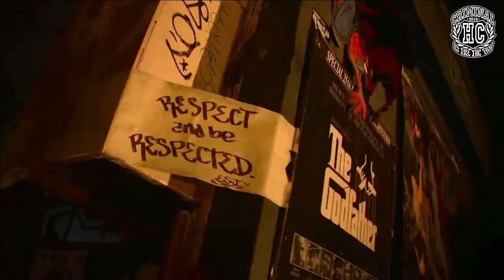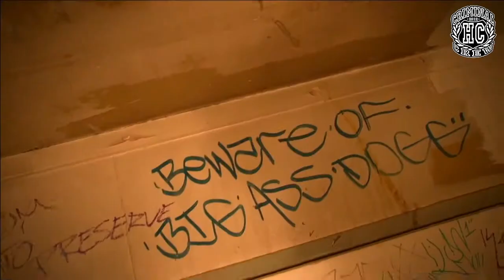COLD EXISTENCE - Fueled By Hate